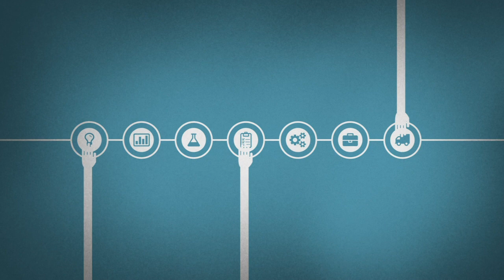Kristen Miller Demo Reel 2024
Animation and Motion Graphics work